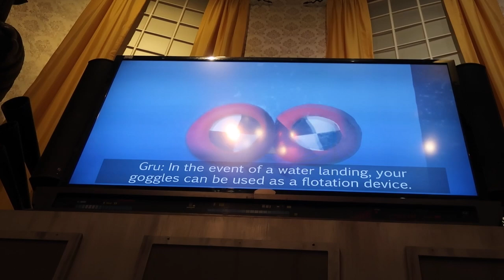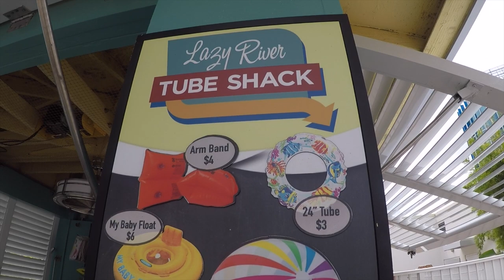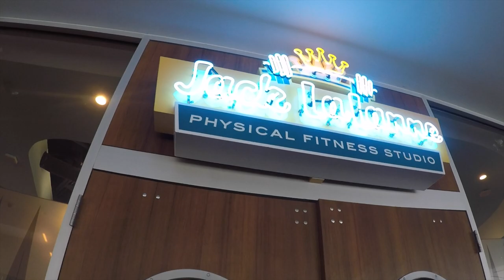First Universal Day I Day 1 Part 1 l The Jersey Fam Adventures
Early Morning at Universal Studios Orlando for our first park day! Bradley hits some rides before we head back to Cabana Bay Beach Resort to hit the pool & gym!